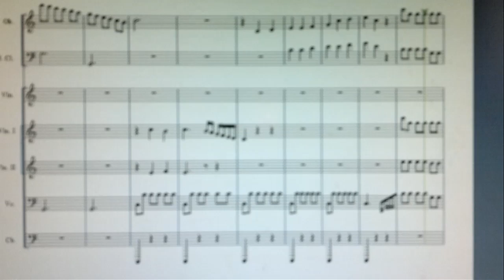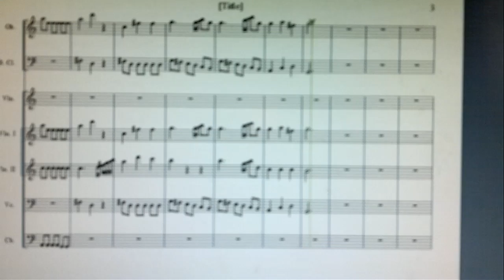concertino for oboe, bass-clarinet and orchestra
Concertino,  small piece for oboe, bass-clarinet and orchestra